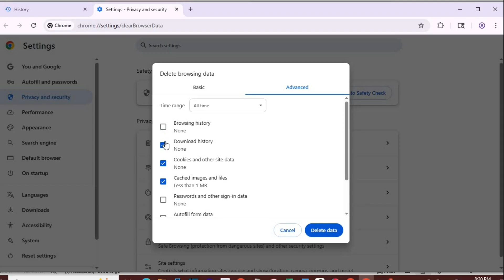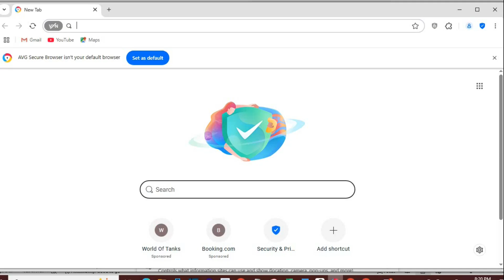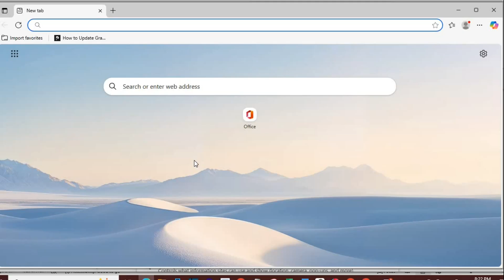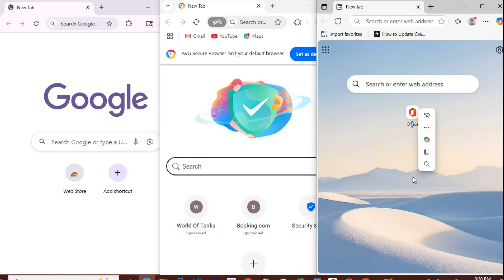Top Tech Expert Reveals 3 Simple Steps to SPEED UP Your Browser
Looking for faster browsing? Clearing your cache on Chrome, Edge, or AVG can help speed up your internet experience. Learn how in this video!
Having trouble Clearing Cache on Any Browser (Chrome, AVG, Microsoft Edge etc.) or having trouble with slow browsers or websites not loading correctly? In this video, I’ll show you how to clear cache on Google Chrome, AVG Secure Browser, and Microsoft Edge.
Whether you're using a PC or Mac, clearing your browser cache helps improve speed, fix site errors, and protect your privacy.
Step-by-step instructions included!
• how to clear cache
• clear browser cache
• clear cache in Chrome
• clear cache AVG browser
• clear Firefox cache
• speed up browser performance
• fix website not loading
• browser troubleshooting guide
• clear cache on PC
• clear cache on Mac

Clear Cache, Cloveron, Browser Tips, Chrome, Microsoft Edge, AVG browser, Tech Tips, Speed Up Browser, Fix Website Errors, Privacy Tips, Computer Help,